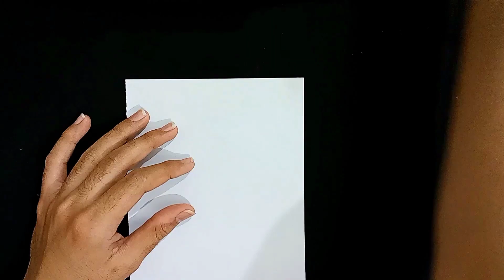كيفية جعل سيف قاتل الشيطان Sanemi من الورق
في هذا الفيديو سوف تتعلم كيفية إخراج سيف قاتل الشيطان sanemi من الورق بسهولة